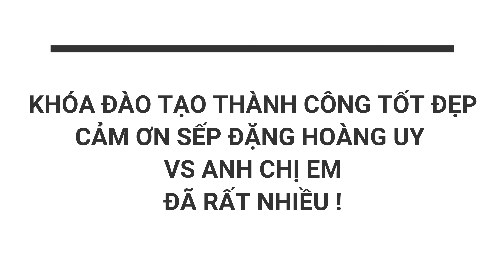Anla Khóa Học Hành Động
❖ TuesDayTeam
     • Viral Videos
     • Short Film
     • Music Videos
     • TVC
     • Infographic & Animation Videos